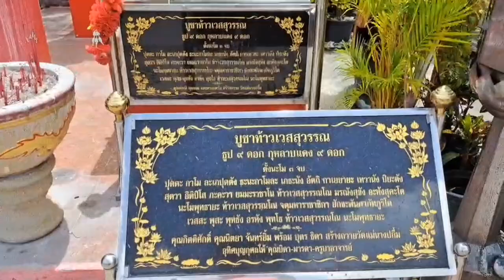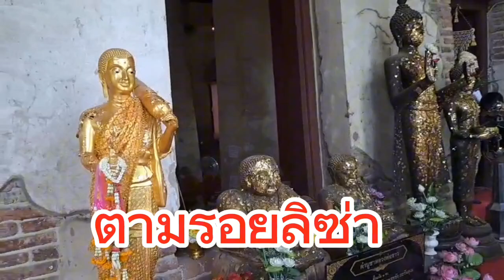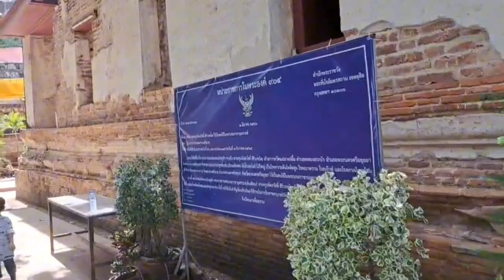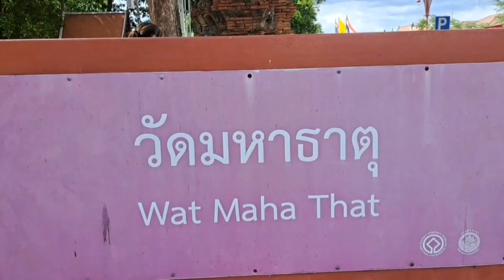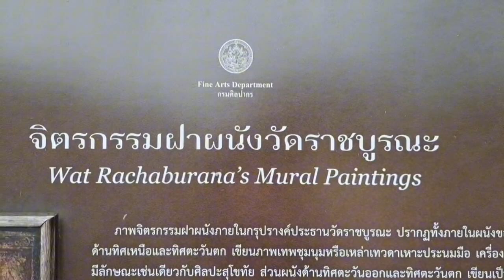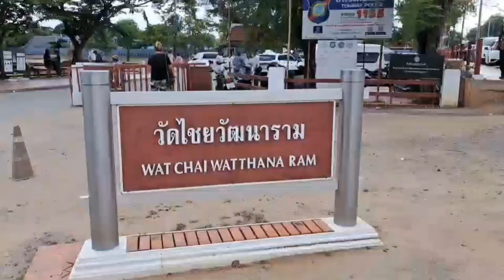เที่ยว3วัดใน1วันอยุธยาตามรอยลิซ่าวัดสวยทั้งนั้น